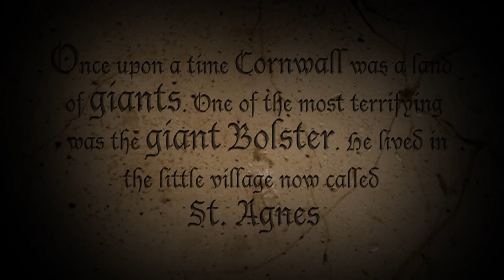Trailer for "The Giant's Countdown"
"The Giant's Countdown": documents a small Cornish village's preparations for their annual festival celebrating the legend of local giant: 'Bolster'. It's also a film about the value of community life.